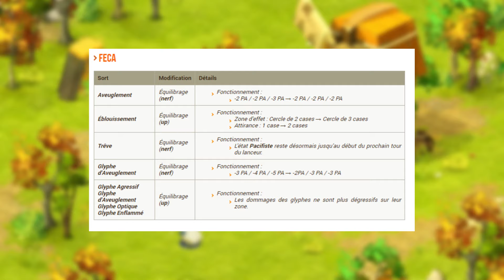[DOFUS] Quelle classe choisir en 2023 sur dofus ? Les meilleurs classes pour une aventure monocompte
😎Quelle est la meilleur classe pour commencer dofus ?

⚔️Salut à toi aventurier du monde des douze !

🍿Bienvenue à toi sur ma chaine Youtube, je suis Toma et je te propose de venir me rejoindre dans mon aventure au sein l'univers du Krosmoz !
🎙️Ici tu trouvera des vidéos qui s'adapte au niveau de chacun sur DOFUS ET DOFUS RETRO, que tu sois un nouveau joueur ou un joueur expérimenté en quêtes de nouveaux défis !

🎥En t'abonnant à cette chaine tu pourras obtenir les dernière infos sur l'univers d'ankama, des guides détaillés sur le différentes classes des jeux dofus, des tutos pour maitriser le donjons les plus casses bonbons ainsi que des astuces kamas pour t' enrichir et atteindre tes objectif dans ton aventure !

🎯Mon objectif : créer une communauté basé sur l'entraide et la solidarité. Hésite pas à laisser des commentaires, pour poser tes questions et interagir avec nous.